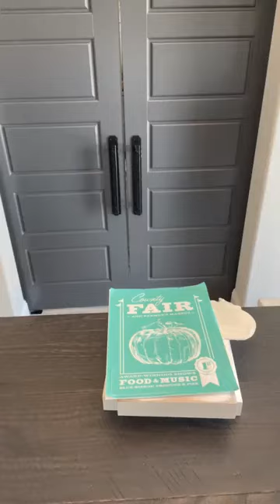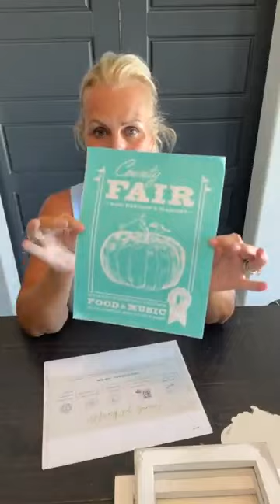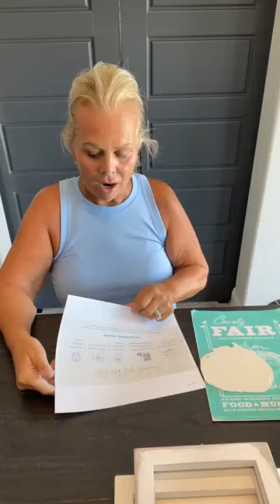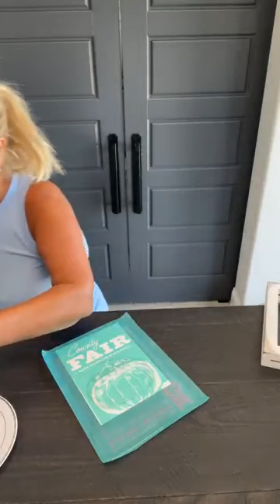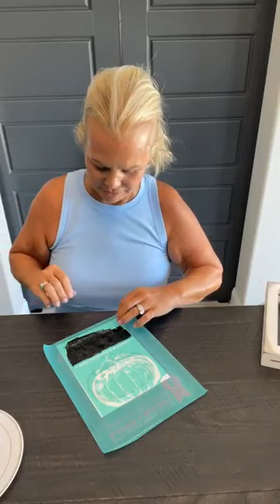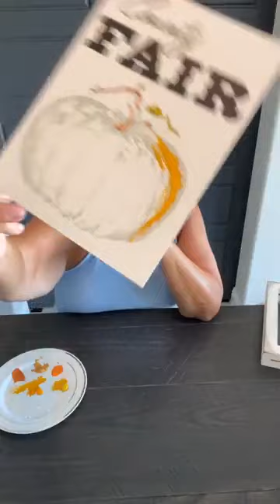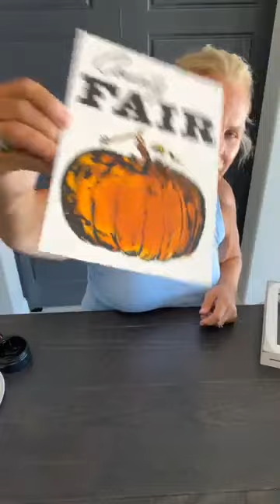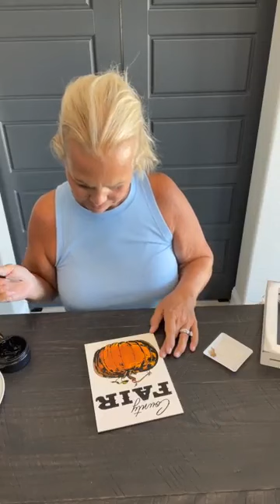County Fair Pumpkin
Follow All Things Patti for more fun projects.